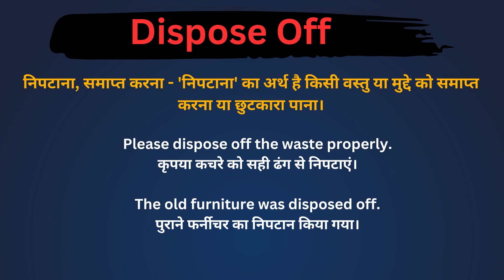Dispose off meaning in Hindi/Dispose off का अर्थ या मतलब क्या होता है.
Dispose off meaning in Hindi.
Dispose off का अर्थ या मतलब क्या होता है.
Dispose off Matlab kya Hota hai.
Dispose off Hindi Meaning.
Dispose off explained in detail.